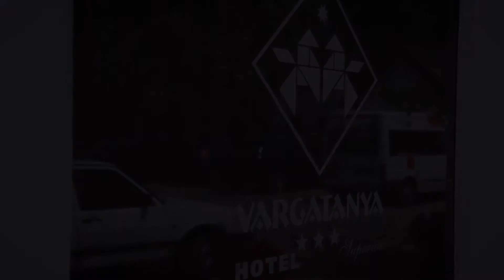BrillBird NailCamp 2017